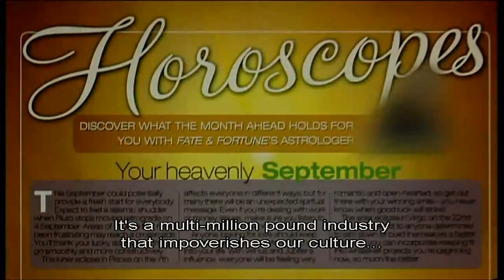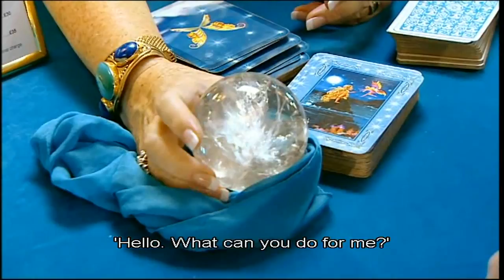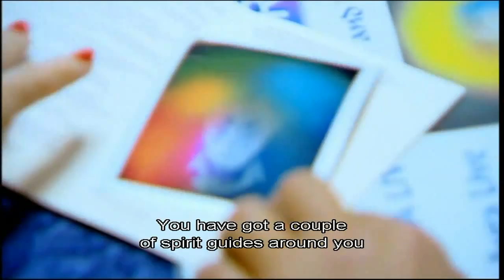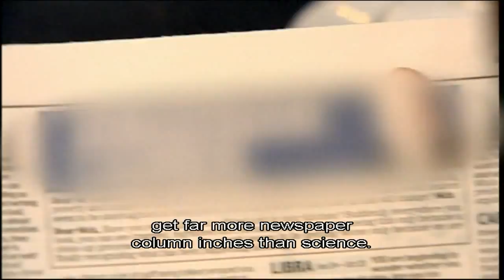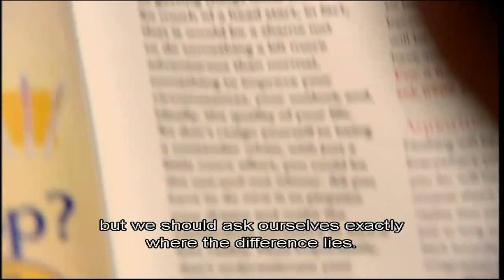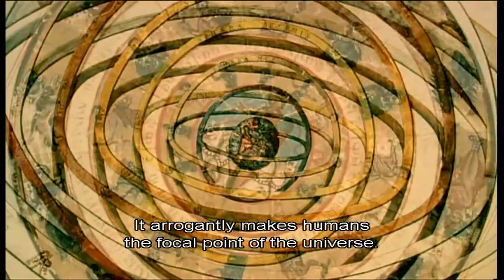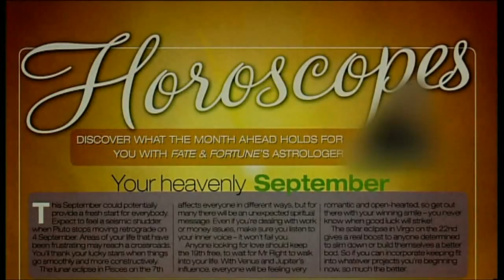The Enemies of Reason 1: Slaves to Superstition part 1/5 HD SUB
The Enemies of Reason Part 1: Slaves to Superstition

Prof Richard Dawkins tackles the epidemic of irrational, superstitious thinking which is blotting the light of logic and evidence. After garnering tips on psychics' entirely earthly trade secrets from the illusionist Derren Brown, Dawkins attends a seance and confronts the medium. Time and again, the interviewees appeal to personal revelation or second-hand anecdote to justify their belief.

The Enemies of Reason is a two-part television documentary, written and presented by evolutionary biologist Richard Dawkins, in which he seeks to expose "those areas of belief that exist without scientific proof, yet manage to hold the nation under their spell", including mediumship, acupuncture and psychokinesis.

The documentary was first broadcast on Channel 4 in the UK, styled as a loose successor to Dawkins' documentary of the previous year, The Root of All Evil?, as seen through the incorporation of brief clips from said documentary during the introduction of the first part by Dawkins. The first part aired 13 August 2007 and the second on 20 August 2007.

It includes interviews with Steve Fuller, Deepak Chopra, Satish Kumar, and Derren Brown.